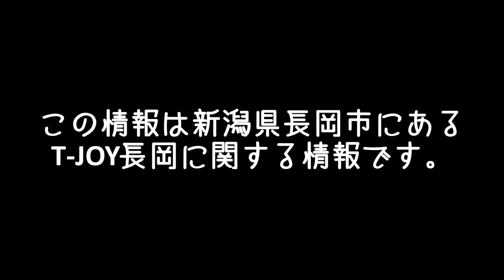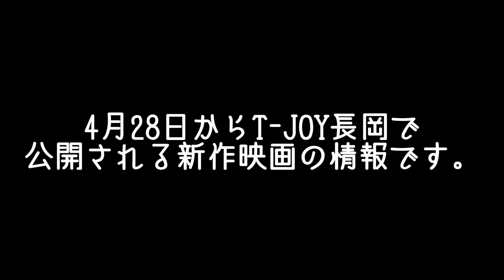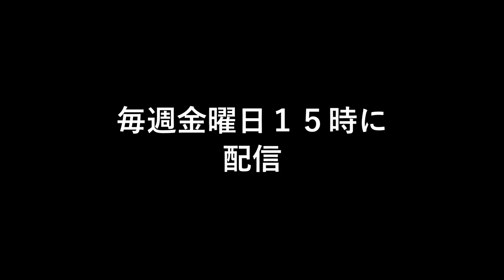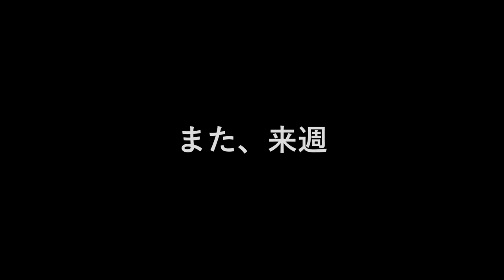映画新作情報 | 4月28日～公開作品 | T-JOY長岡 | Facebook長岡市グループ連動